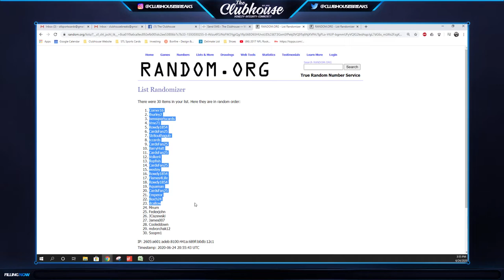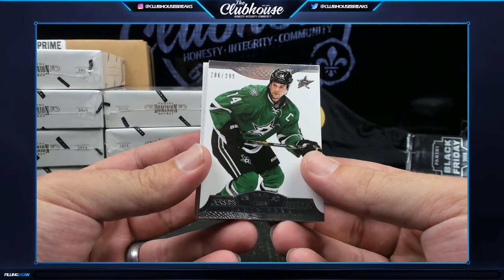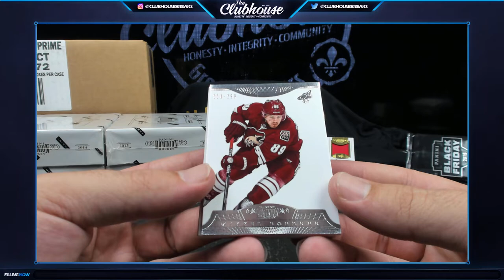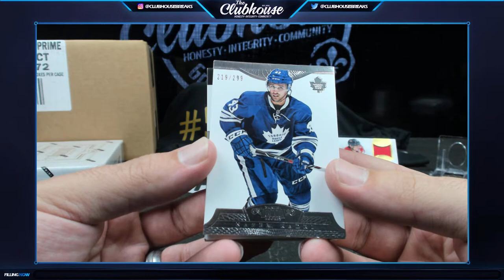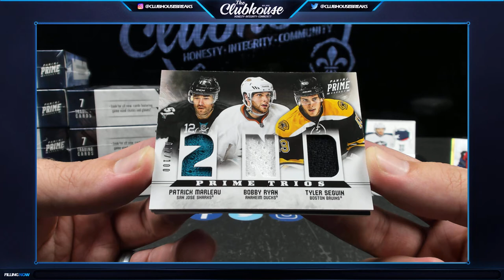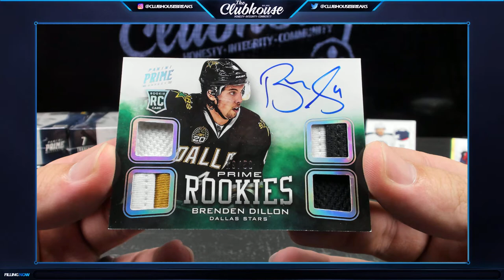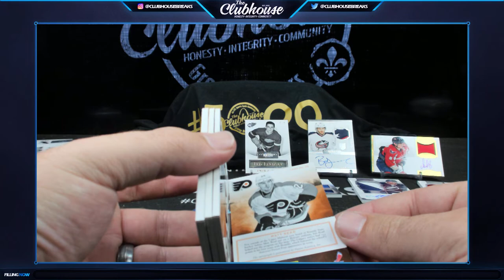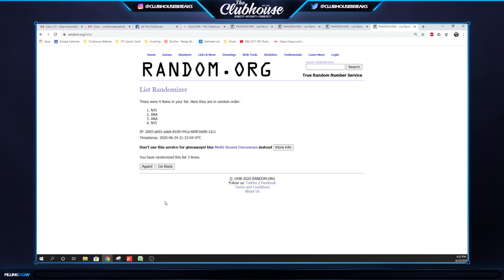Group Break #5000 - 12/13 Prime & 13/14 Dominion Hockey Group Break #2